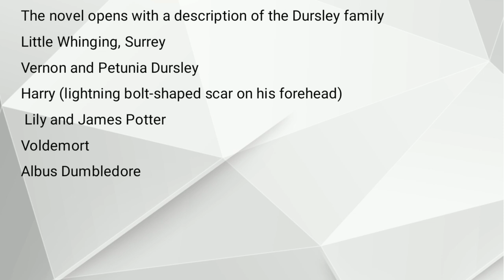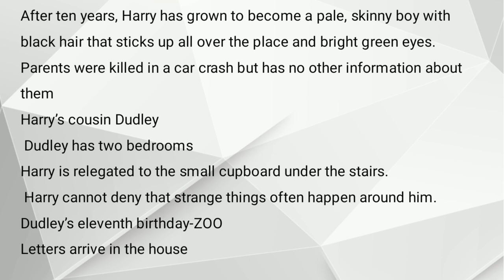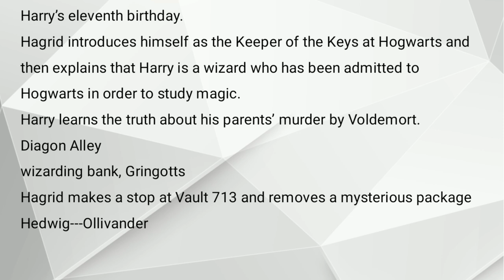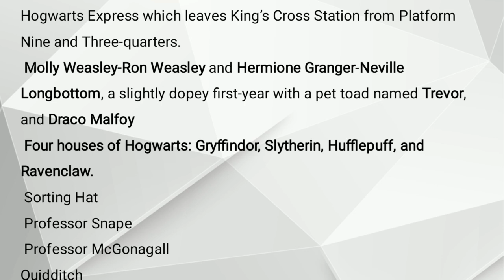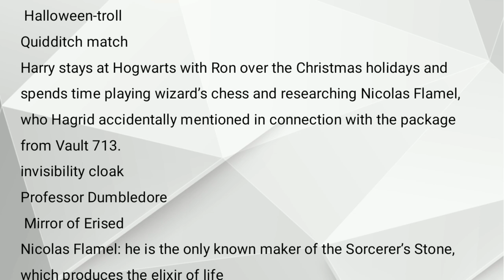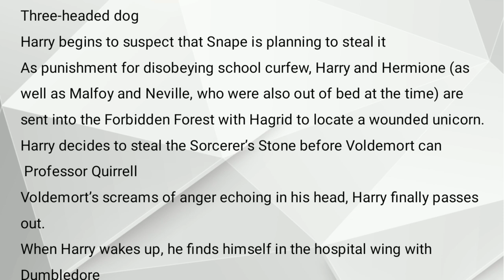Harry Potter and the Philosopher's Stone by J K Rowling Summary Urdu Hindi | Harry Potter Part 1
Harry_Potter and the_Philosopher's_Stone by J. K. Rowling Summary Urdu Hindi

Harry Potter and The Chamber of Secrets by J.K Rowling Summary Urdu Hindi | Harry Potter Part 2

Harry Potter and the Goblet of Fire by J.K Rowling Summary Urdu Hindi | Harry Potter Part 4

Harry Potter and the Order if Phoenix by J.K. Rowling Summary Urdu Hindi | Harry Potter Part 5

Harry Potter and the Half Blood Prince by J K Rowling Summary Urdu Hindi | Harry Potter Part 6

Harry Potter and the Deathly Hallows by J K Rowling Summary in Urdu Hindi| Harry Potter Part 7

Harry Potter and the Cursed Child by Jack Thorne Summary in Urdu Hindi | Harry Potter Part 8

Harry Potter and the Philosopher's Stone by
 J.K.Rowling
The novel opens with a description of the Dursley family
Little Whinging, Surrey
Vernon and Petunia Dursley
Harry (lightning bolt-shaped scar on his forehead)
 Lily and James Potter
Voldemort
Albus Dumbledore
After ten years, Harry has grown to become a pale, skinny boy with black hair that sticks up all over the place and bright green eyes.
Parents were killed in a car crash but has no other information about them
Harry’s cousin Dudley
 Dudley has two bedrooms
Harry is relegated to the small cupboard under the stairs.
 Harry cannot deny that strange things often happen around him.
Dudley’s eleventh birthday-ZOO
Letters arrive in the house
Harry’s eleventh birthday.
Hagrid introduces himself as the Keeper of the Keys at Hogwarts and then explains that Harry is a wizard who has been admitted to Hogwarts in order to study magic.
Harry learns the truth about his parents’ murder by Voldemort.
Diagon Alley
wizarding bank, Gringotts
Hagrid makes a stop at Vault 713 and removes a mysterious package
Hedwig---Ollivander
Hogwarts Express which leaves King’s Cross Station from Platform Nine and Three-quarters.
 Molly Weasley-Ron Weasley and Hermione Granger-Neville Longbottom, a slightly dopey first-year with a pet toad named Trevor, and Draco Malfoy
 Four houses of Hogwarts: Gryffindor, Slytherin, Hufflepuff, and Ravenclaw.
 Sorting Hat
 Professor Snape
 Professor McGonagall
Quidditch
 Halloween-troll
Quidditch match
Harry stays at Hogwarts with Ron over the Christmas holidays and spends time playing wizard’s chess and researching Nicolas Flamel, who Hagrid accidentally mentioned in connection with the package from Vault 713.
invisibility cloak
Professor Dumbledore
 Mirror of Erised
Nicolas Flamel: he is the only known maker of the Sorcerer’s Stone, which produces the elixir of life
Three-headed dog
Harry begins to suspect that Snape is planning to steal it
As punishment for disobeying school curfew, Harry and Hermione (as well as Malfoy and Neville, who were also out of bed at the time) are sent into the Forbidden Forest with Hagrid to locate a wounded unicorn.
Harry decides to steal the Sorcerer’s Stone before Voldemort can
 Professor Quirrell
Voldemort’s screams of anger echoing in his head, Harry finally passes out.
When Harry wakes up, he finds himself in the hospital wing with Dumbledore
Dumbledore awards last-minute points to Harry, Ron, Hermione, and Neville, which gives Gryffindor the edge over Slytherin.